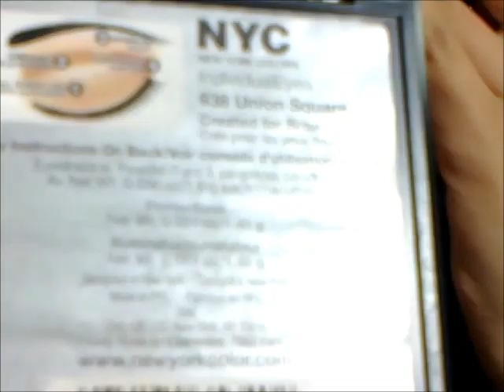Maquiagem neutra para o dia a dia!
Oi meninas! Meu nome é Julia e esse é meu primeiro vídeo. Espero que vocês gostem e usem essa make, claro, vocês podem adaptar ao seu estilo... :) É isso!